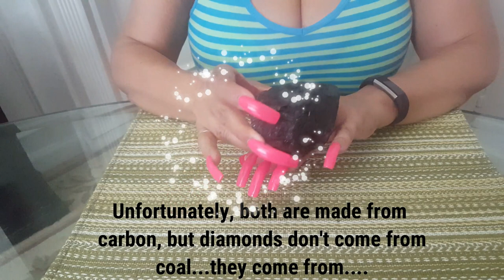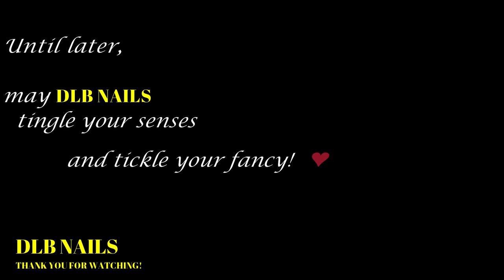DLB Nails - LONG NAILS - ASMR - Scratching a Lump of Coal with Mauve Long Nails plus Pics at End💗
I hope that this lump of coal would turn into a diamond! It was fun making this video.  I know that they are both made of carbon, but you will have to watch the video to find out the rest. (Hey, did I impress you with my memory of the periodic table?...I am more than 10 long nails! Time Markers - 0:16 - Scratching Lump of Coal, 4:45 - Diamond versus Coal Debate, 5:32 - Still Photos.  Until later, may DLB Nails tingle your senses and tickle your fancy!😉 Thanks for watching and please visit my Patreon page if you would like to show some love and support!